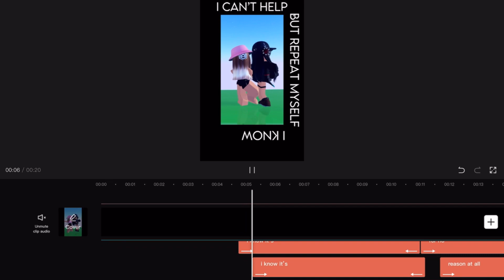THE TEXT TOOK ME FOREVER 😭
*unfinished edit ofc*

》 INFO::

——edited by Spicy (@spxciiii)
——editing apps: CapCut ONLY
——time taken: a while😭
——with/for: @gingyroses
——font: Lemon Milk Bold (light version)
——game/app: TTD3 (Roblox)
——emote: FORGOT SJSHJHJA
——song name: I Can’t Handle Change by Roar
——audio from: og audio :)
——ib/cr: none/me

xx, spicy